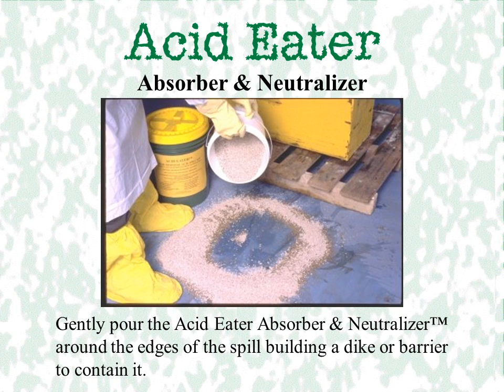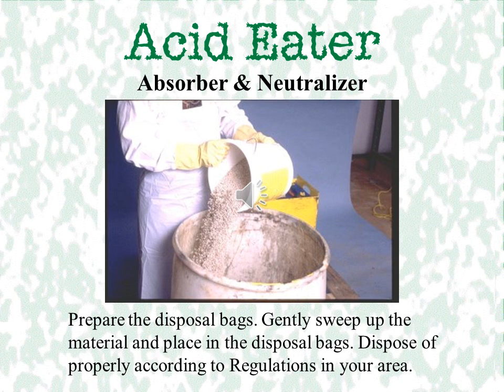Acid Eater Absorber & Neutralizer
Battery Acid Absorber